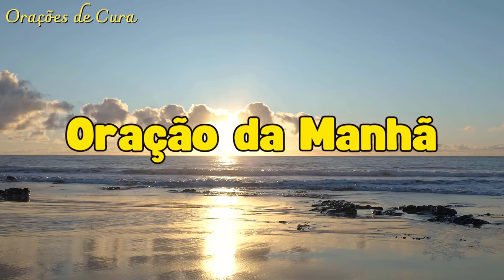ORAÇÃO DO DIA 29 de Abril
🙏 Agradecimento pelo novo dia e pela proteção divina.
🛡️ Pedido de proteção contra as armadilhas do inimigo.
🔥 Rogativa por sabedoria, discernimento e direção divina.
🌟 Desejo de ser instrumento de paz, justiça e misericórdia.
📖 Busca por crescimento espiritual e conformidade com a imagem de Cristo.
🙌 Convite para se manter conectado através do canal para fortalecer a fé.

Inicie seu dia com esta poderosa oração da manhã. Jesus Cristo está sempre conosco, pronto para nos fortalecer, guiar e proteger. Com palavras cheias de amor e compaixão, Jesus nos lembra de confiar plenamente em Seu poder e Sua misericórdia infinita.

Não perca esta oração da manhã que irá fortalecer sua alma e prepará-lo para viver este novo dia com a certeza da presença e do cuidado do nosso amado Salvador.